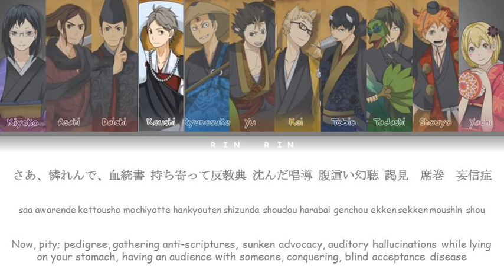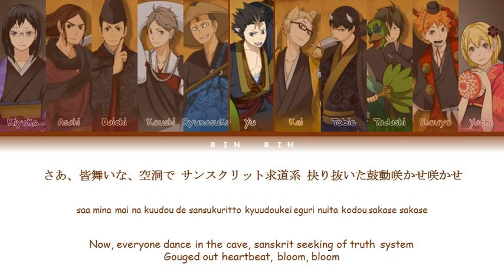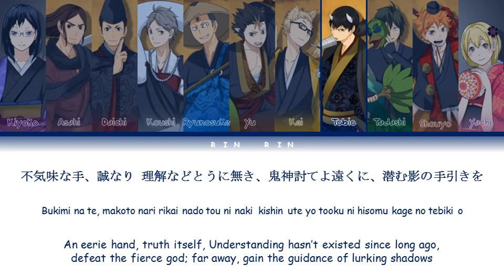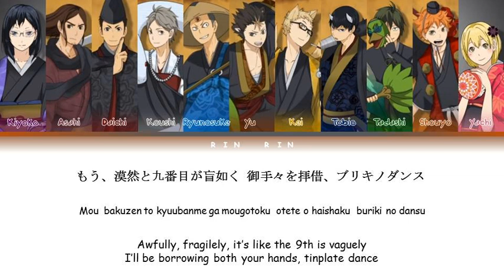[Haikyuu!!] Karasuno Volleyball Team - Tinplate's Dance (ブリキノダンス) Lyrics color-coded (JPN_ROM_ENG)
Haikyuu Lyrics
Buriki no Dance

Character Voice (Utaite):
Kiyoko - MARiA
Asahi - りりお (Ririo)
Daichi - じんけ (Jinke)
Suga - ジャージ姿の男 (Jersey Sugata no otoko)
Tanaka - すぃ (Swi)
Nishinoya - ぎぎぎのでにろう (Denirow)
Tsukishima - そらる (Soraru)
Kageyama - Haku
Yamaguchi - 赤ティン (Akatin)
Hinata - れのあ (Renoa)
Yachi - 一子 (Ichiko)